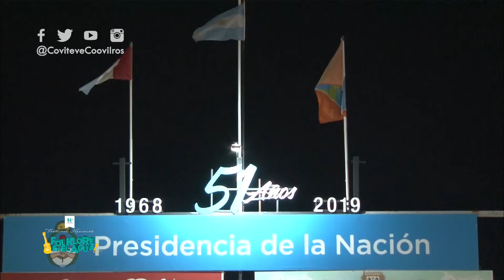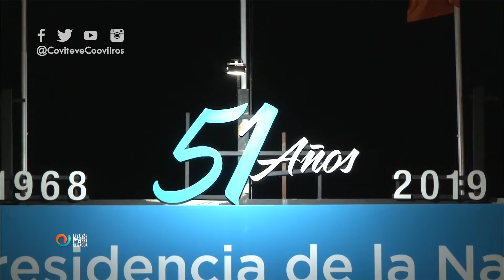FOLKLOREENELAGUA19 - YANARKA TRÍO